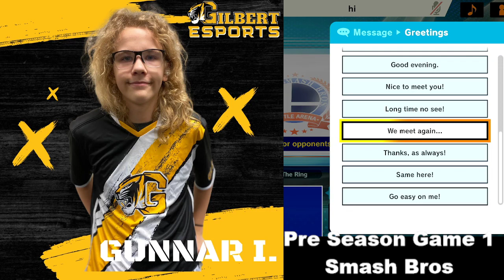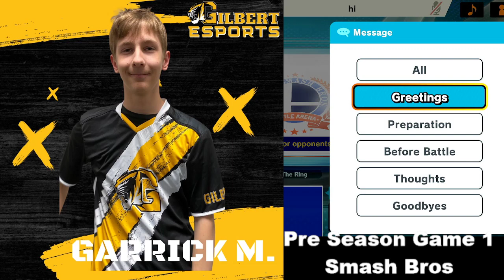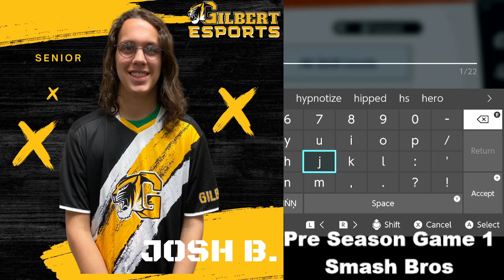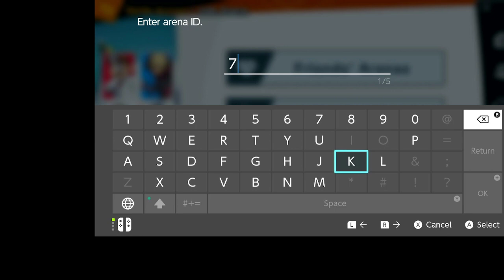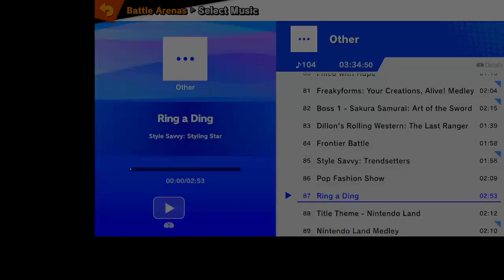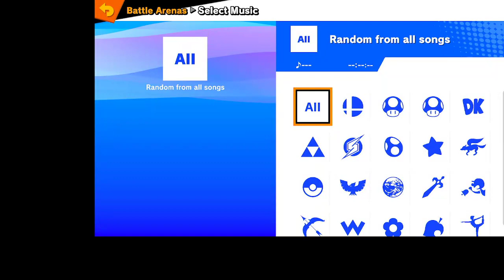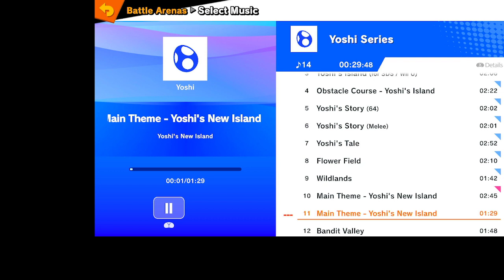Smash Bros Preseason Game 1 (1-18-22)